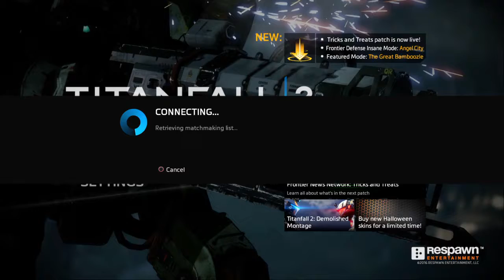Titanfall™ 2_20171107090257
Titanfall® 2